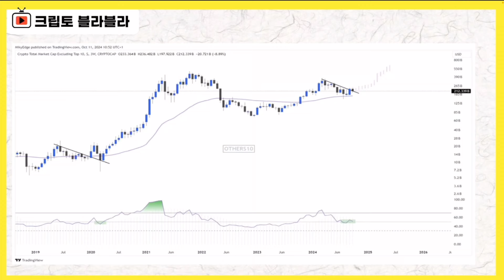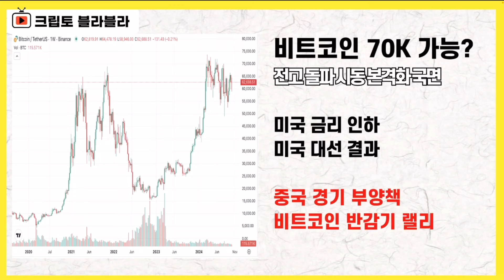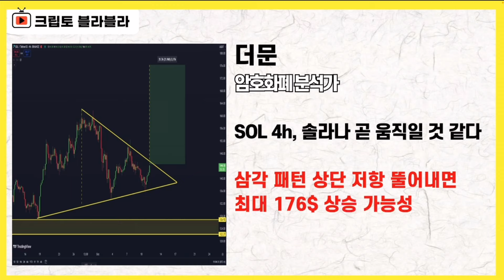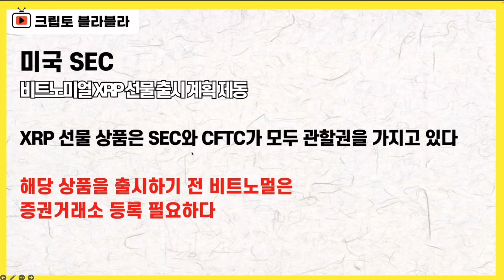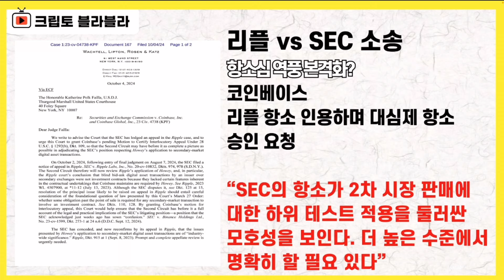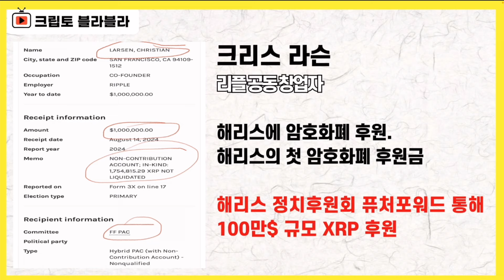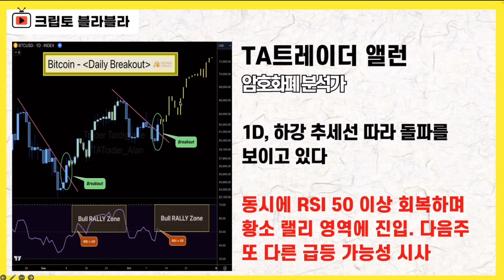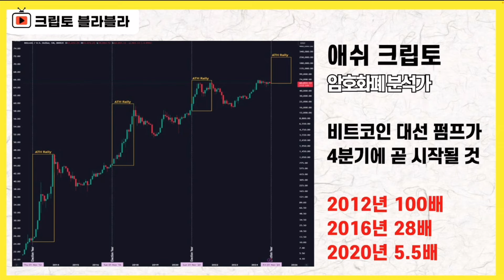선택받은 알트코인들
라이브 공지

2024년 10월 12일 멤버십 라이브 요약본(2)입니다.

감사합니다